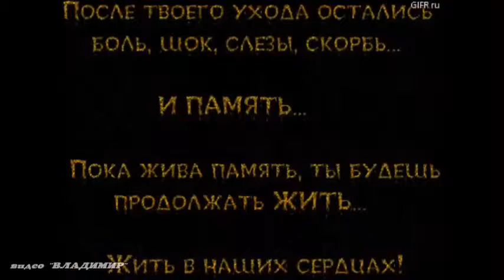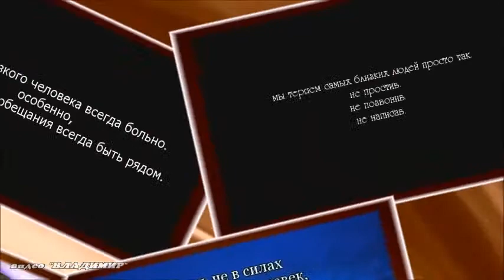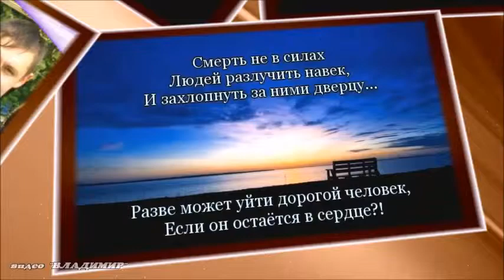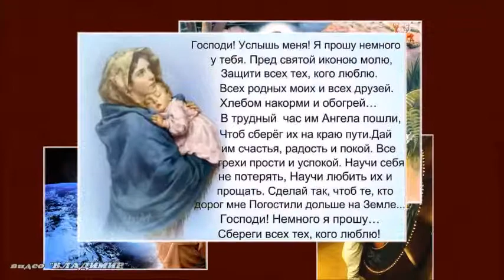Памяти Андрея БРАТЧЕНКО (В ОКОПЕ)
Памяти Андрея БРАТЧЕНКО